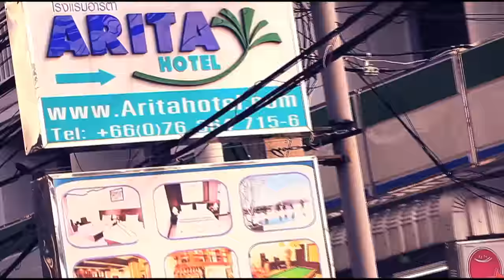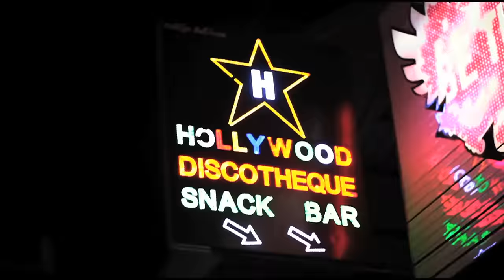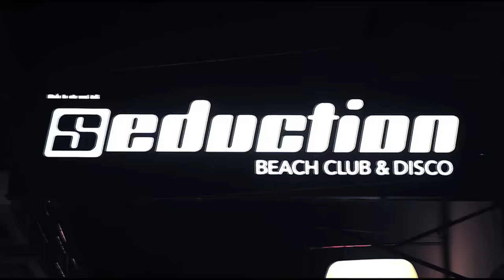Seth Gueko - Farang Seth [Clip Officiel]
Musique FARANG SETH de HITS ALIVE (ZDEDEDEDEX MUSIC)

Paroles :

J'arrive et toutes les masseuses crient *OYYYYY*
C'est l'retour du Bad Cowboy
Teerak fais toi belle au Beauty Salon
C'est pas du rap de Katoy du Cabaret Simon
Si tu t'attaques à moi tu t'attaques à Rome
Tu peux m'voir bronzer sur les plages de Kata Karon
Mon Guigui j'vais t'montrer à quoi y sert
À t'faire un Drive by sur Nanaï en KSR si tu tiens pas ta parole
Croise moi sur Soi Cowboy ou Soi Nana
Si t'es tombé sur un Lady Boy Somnamna
J'connais les thaï' sur l'bout des doigts
Si j'baise une muette j'suis sur qu'elle va crier sur tout les toits
Celle là j'la place pour Paola
J'barode sur Bangla Road en mode Ray Liotta
Bouteille sur la ble-ta
Tu veux embrasser l'monde ? T'as qu'à lécher la raie d'une ye-ta
J'suis à l'hôtel Arita pas loin du Honda
Elles m'appellent toute anaconda en s'touchant l'avant bras
On s'gare sur la Bangla avec nos bolides
J'ai la queue dressée comme le Scorpion sur l'einss à Bowling
J'reviens d'Surin sans casque sur ma choupette
L'avenir de l'humanité flotte dans les égouts d'Phuket
Pote-ca dans la pocket
Achetée au Family Mart
Taille 56 mec j'kiffe que les femmes et les marques
J'ai envie d'boum boum j'ai envie d'tac tac
Mais j'ai plus d"sous j'suis devenu Poum Pouille Mak Mak
Matte elles se sont toutes refaites les nibards
J'vais tout baiser comme Polo dans Lady Bar
J'suis avec ma sale équipe
Dans l'fond du carré VIP
Attiré par l'Hollywood comme par une force magnétique
Une force maléfique
J'ai d'quoi leur faire Songkran avec du champagne mais pas d'quoi payer un Lady Drink
Sky Soda Water
J'sors d'boite il est 5 heures
J'vais chez Mama Burger en bas du Tiger
Elle m'dit que j'ai pas d'coeur j'répond y'a pas que oim !
Ici les femmes sont les Number One des Pac One
Toujours un cutter comme une Mama San
J'vais mettre du Coco Butter pour rentrer dam dam
J'arrive sur Paname on m'demande c'que j'ai ramené d'la bas
J'répond j'espère seulement que j'ai pas ramené l'sida
Et ouais y'a qu'un pas entre le Seduction et l'Sidaction
Mon pote veut la baiser donc j'fais la traduction :
1, j'ai commencé alors finissons
2, j'veux un massage avec finition
12 heures d'avion mon dieu qu'c'est long
J'ai bien mérité mon SPA Fish au Jungceylon mec
C'est l'retour du Farang Seth
Bellek si la masseuse veut t'rentrer une phalangette
Y m'faut une lingette j'ai chaud
Y faut j'graille un Kao Pat Kai
Un Pad Thai Kai
Si j'croise Frédéric Mitterand j'lui dis, Pai Kai Kai
Yet Mei, Yet Po, Oupak, Top Solope Salay
J'reprends ma bécane sur Soi Sansabai
Et j'tombe sur une p'tite meuf Souay Souay
Où tu veux qu'j'ailles ?
Direction My Room
J'suis un Butterfly alors me casse pas les couilles.

Kiniao et fier de l'être,